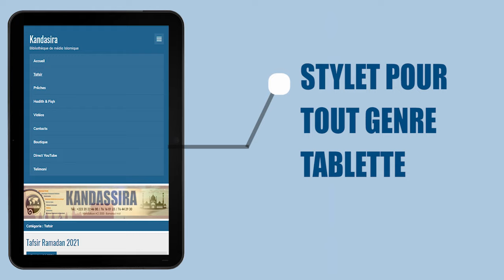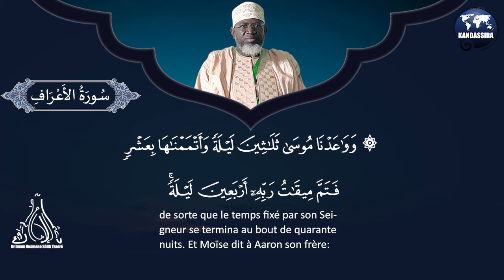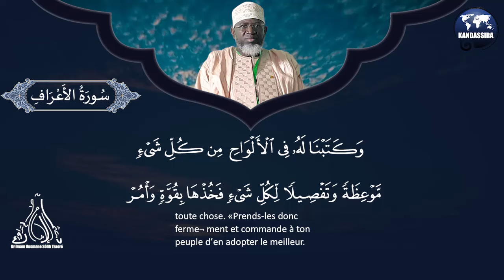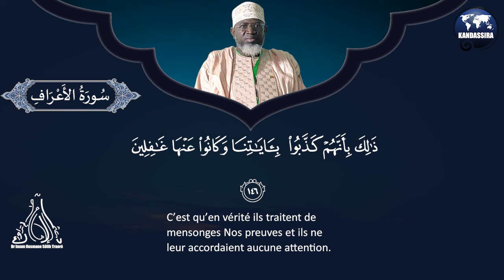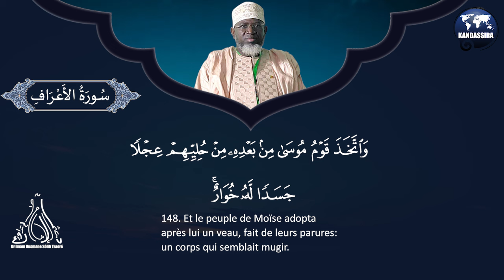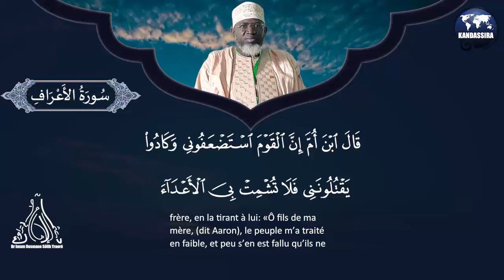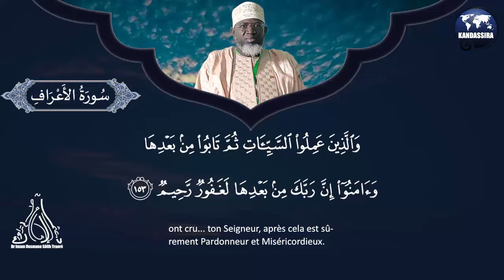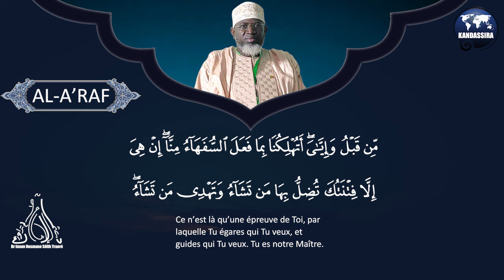007_AL AARAAF_142_155 | TAFSIR MOT PAR MOT | Dr IMAM OUSMANE SÖLIH TRAORE